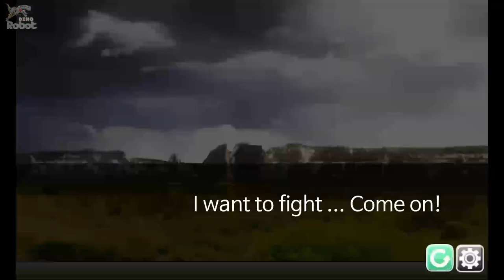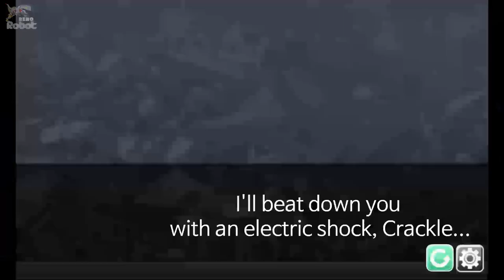Mix - Dino Robot: Parasauraptor - Toy Robot War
Parasauraptor Dino Robot is a dino robot belonging to the Blade of Ninja. It can use water property technique even in the plain. It can make water quickly and cause a tsunami or fires a water shuriken from a body-mounted cannon. Try assembling scattered parts and then, making a large and powerful "Parasauraptor Dino Robot'' After assembling You can use a variety of techniques. it soon.